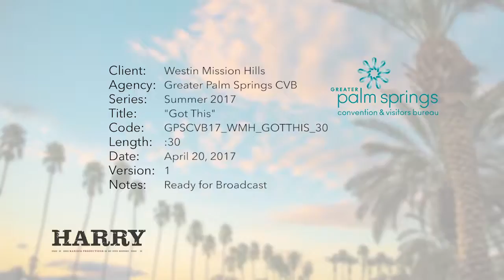GPSCVB17 WMH GOTTHIS 30